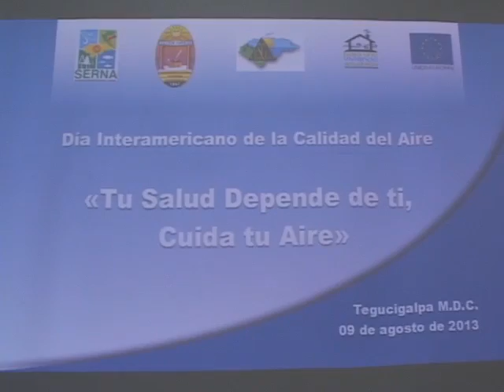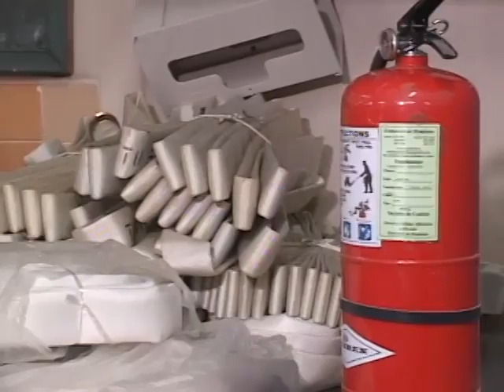Diario La Tribuna (Honduras)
Resumen Informativo 9 Agosto 2013